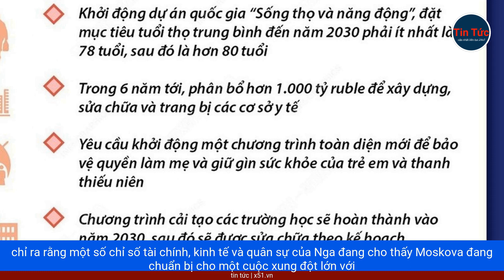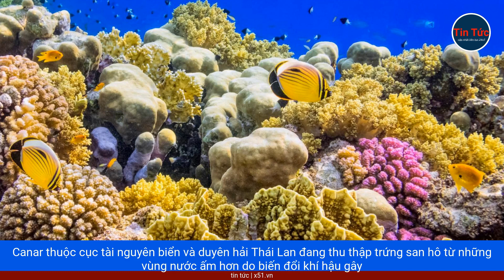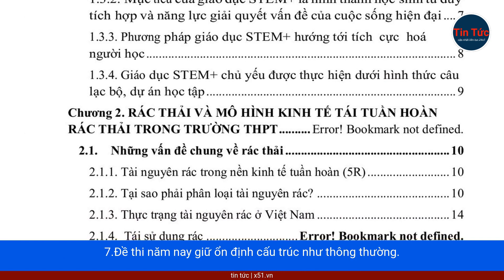SẮC MÀU VỊNH BÁI TỬ LONG | HÀNH TRÌNH KHÁM PHÁ TRUYỀN THUYẾT VÀ ĐẲNG CẤP DU THUYỀN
Vịnh Bái Tử Long, tọa lạc tại khu vực phía Đông của Vịnh Hạ Long, là một trong những điểm đến tuyệt vời của du lịch Việt Nam với đặc điểm địa hình độc đáo.Với hơn 600 hòn đảo nổi nhỏ và những cảnh quan thiên nhiên hùng vĩ, Bái Tử Long hấp dẫn du khách bởi sự hòa quyện giữa sự hoang sơ và huyền bí.Ba Cụm đảo chính của vịnh này gồm trà ngọ, ba mùng và sâu, cùng với phường Quốc gia Bái Tử Long, tạo nên một không gian tự nhiên tuyệt vời.Không chỉ là điểm đến du lịch nổi tiếng của Quảng Ninh, vịnh Bá